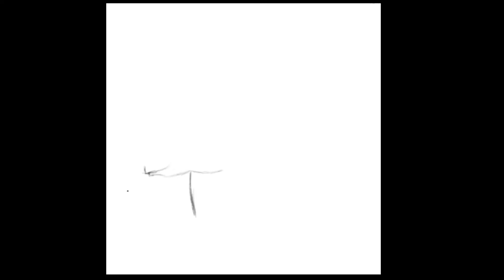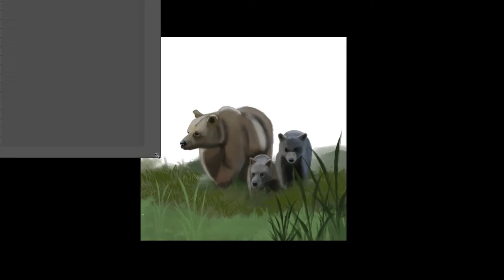Animal Painting #54 | Photoshop Speedpaint Process | Digital Art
I'm trying out new different ways of paint my environment. I this came out pretty good.

I decided to share my process of my paintings with photoshop speedpaint process. I practice everyday to improve my art skills. Drawing animals illustrations, sometimes fantasy. Showing my digital art process and sharing my journey that is what this channel is about. I think it is essential that you practice everyday to get better at painting. Especially when you are starting out, when you are a beginner.

I'm using huion drawing tablet this is amazing.

Sound:
Musician: @ikson